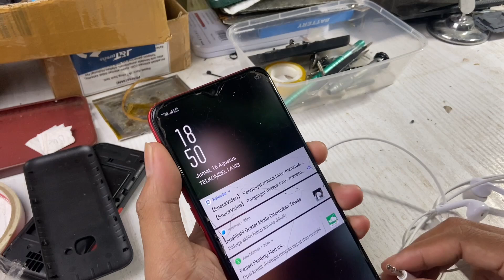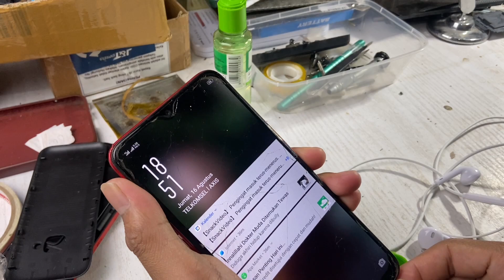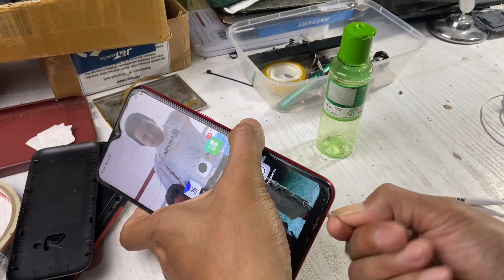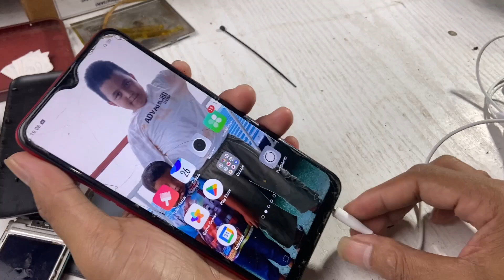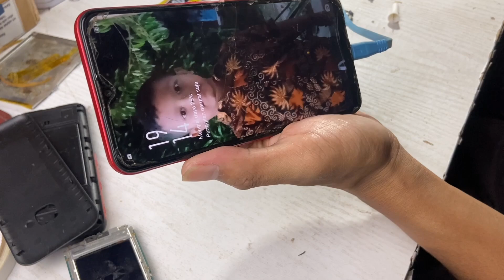Solusi Mudah headset tidak terdeteksi // earphone susah terhubung ke handphone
Solusi Mudah headset tidak terbaca // headset susah terhubung ke handphone
Cara perbaiki colokan headset
Cara perbaiki lubang headset
Solusi earphone susah tersambung ke handphone
Sokusi colokan HF rusak
Solusi Mudah headset tidak terdeteks